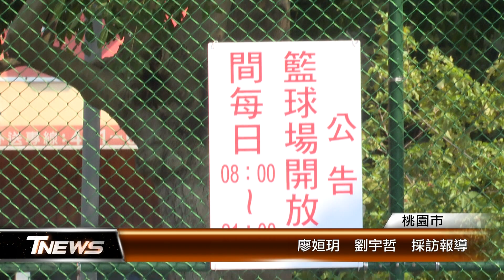增設圍網籃板海綿 改善環境降低噪音│T-NEWS聯播網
改善運動環境，降低噪音。桃園市平鎮區文化公園和獅子林公園的籃球場，因為缺乏圍網，打球的民眾經常要到場外撿球。籃球場旁住家也反映，籃球撞擊籃板的聲音很大聲。兩個問題在會勘後，都已經完成改善。